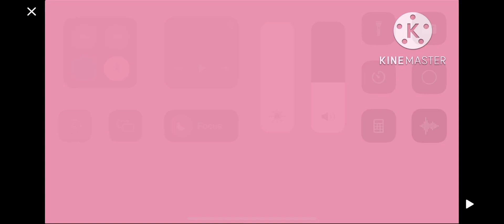29 November 2022